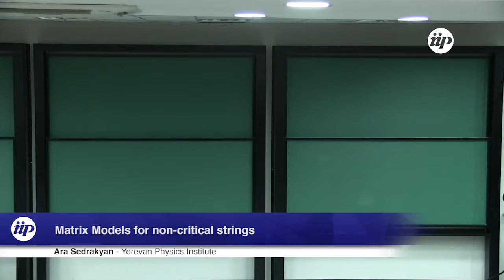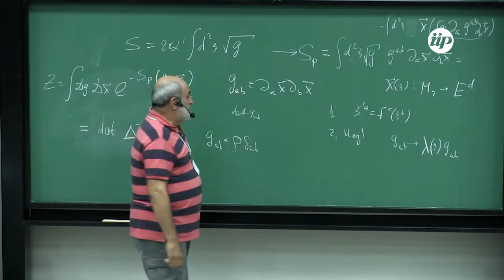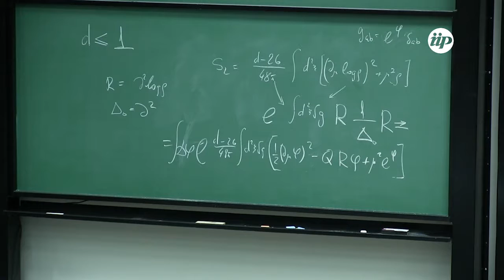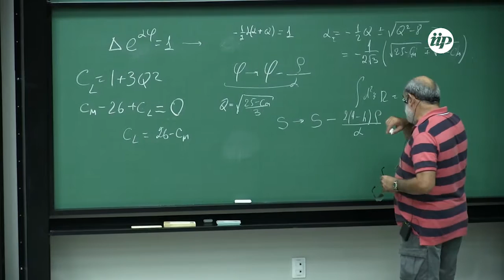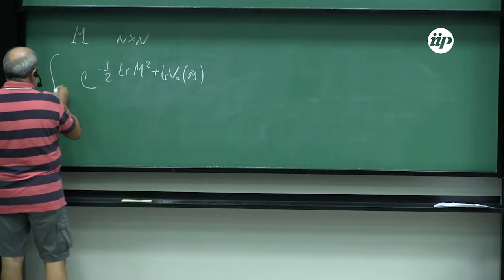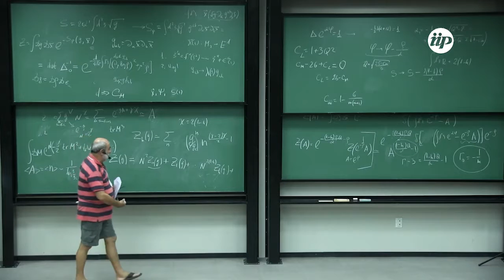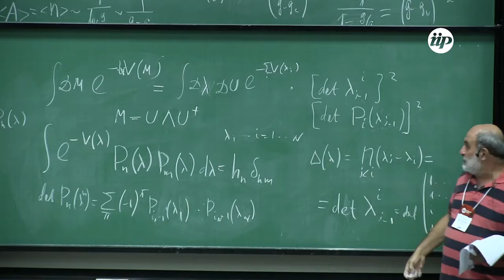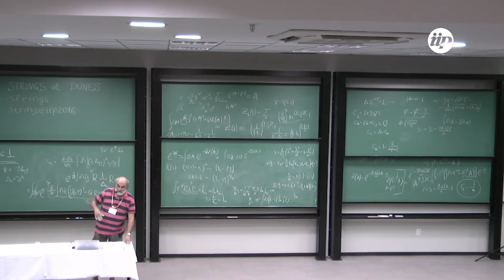Matrix Models for non-critical strings - Ara Sedrakyan